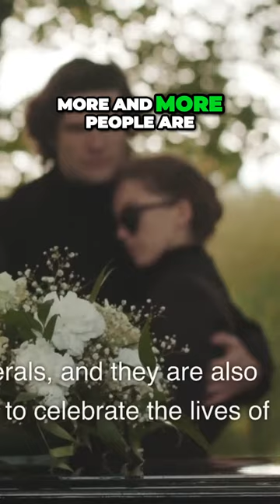Revolutionizing Funerals Join the Green Movement for a Sustainable Farewell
of their diverse clientele Another factor driving the change in funerals is the rising cost of funeral services The cost of funerals has been increasing faster than the rate of inflation making it difficult for some people to afford a traditional funeral Finally the changing attitudes towards death are also driving the change in funerals More and more people are interested in green funerals and they are also looking for more personalized and meaningful ways to celebrate the lives of their loved ones Trends in funerals There are a number of trends that are emerging in the funeral industry These trends include green funerals Green funerals are becoming increasingly popular as people become more aware of the environmental impact of traditional funerals Green funerals use eco-friendly materials and practices such as biodegradable caskets and cremation urns Personalized funerals People are looking for more personalized and meaningful ways to celebrate the lives of their loved ones Funeral homes are offering a variety of new services to meet this demand such as personalized videos and slideshows and themed funerals Affordable funerals The rising cost of funeral services is making it difficult for some people to afford a traditional funeral Funeral homes are offering a variety of affordable funeral options such as cremation and direct

Best Priced Funerals

Personalize your memorial service: Click here to explore a wide range of unique memorial keepsakes on Amazon.